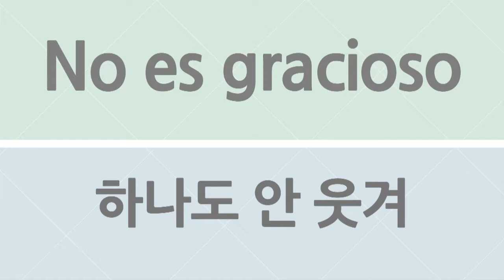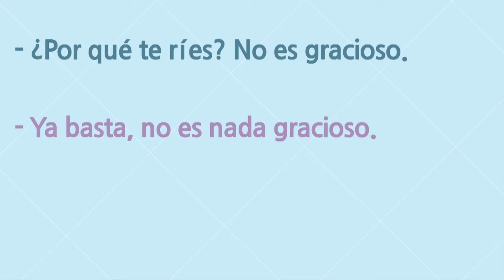기초 스페인어 회화 #308. 1도 안 웃김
웃다 Reírse
그만 해, Ya basta

요 녀석들과 함께 나온 예문들 잘 읽어봐 주세요!